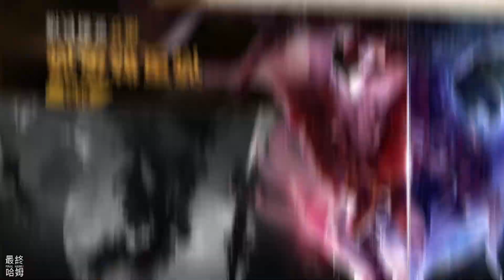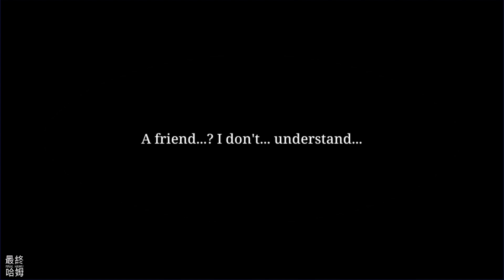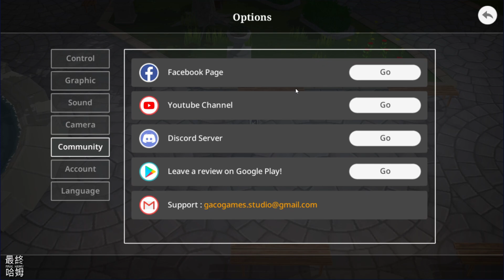《Epic Conquest 2》史詩征服 Steam 移植 經典的單人動作/冒險角色扮演遊戲 | 其他角色需要購買解鎖 4人組成小隊 探索開放世界 經典屬性配置 鐵匠和裝備系統 收集時裝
Epic Conquest 2 是一款經典的單人動作/冒險角色扮演遊戲，在戰鬥和故事情節中具有特殊的風格，可為您提供類似類型很難找到的體驗！

這個項目是由4人組成的小型但熱情的團隊精心製作的。而且，如果您之前已經玩過Epic Conquest，您會注意到該遊戲已經發展了多遠！

[遊戲功能]

☆探索！
一個擁有各種寶藏和資源的開放世界，可以增強您的性格！

☆還有更多可供選擇的技能！
每個角色現在擁有8個技能和8個精通技能！混合併匹配技能以適合您的構建。

☆角色構建的廣泛選擇
經典屬性分佈（STR / INT / AGI / DEX / VIT）以匹配您所需的遊戲風格。

☆經典鐵匠和裝備系統
設計，增強和升級設備以應對更艱鉅的挑戰！

☆收集的服飾種類
為您心愛的角色購買服裝，以改變他/她的外表，並獲得體面的力量。

☆雲端保存
您可以在設備之間保存和加載。永遠不要失去進度！

☆其他重要功能
-簡單而美麗的老式圖形
- 離線。您可以在沒有互聯網連接的任何地方玩
-除非您要支持我們，否則無需付費或觀看廣告！